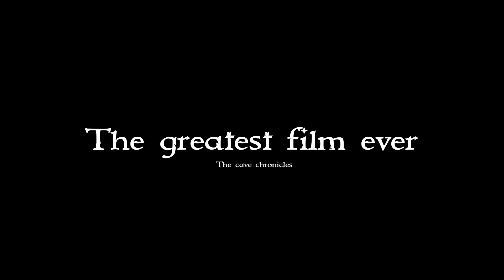The Cave Chronicles